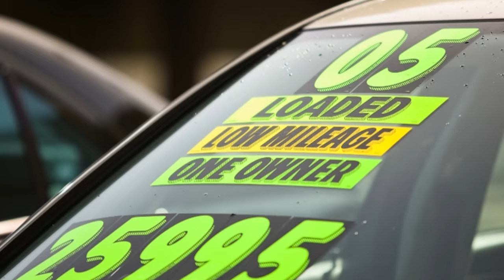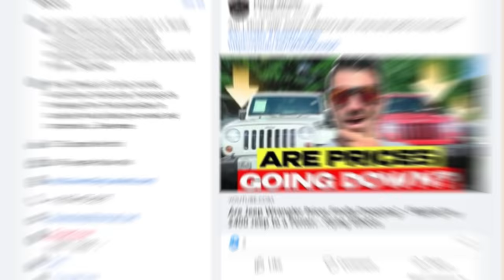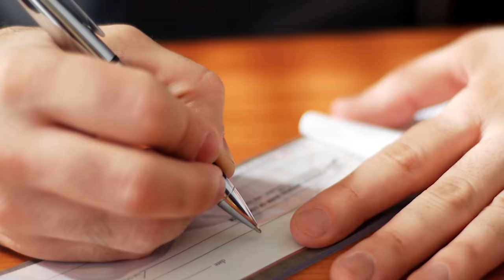Confessions of a Car Dealer: We accidentally sold a Lemon and it sucks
I accidentally sold a Friend Lemon and here's how I am giong to try and make it right.
Auto News Car Dealership Dealer Floor Plan Lines of Credit LOC  Dealer Auction Auto loans floor plans line of credit for car dealers How to buy and sell cars for profit get a dealers wholesale and auction license how to start a   car dealership fix cars make money selling cars How to bank repossessed repossession reposession auctions work
Jeep Wrangler ticking knocking check engine light on misfire lifter problem how to fix or replace lifters common symtoms and issues What Is there a lemon law in my state how does a lemon law work with car dealer private party sale